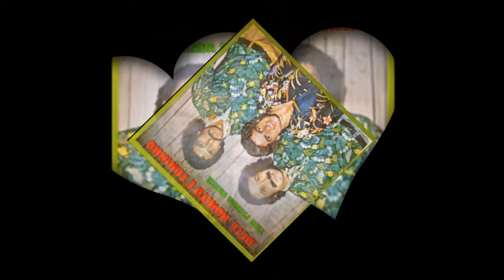Trio Parada Brasil - A Mulher Que Eu Tanto Quis